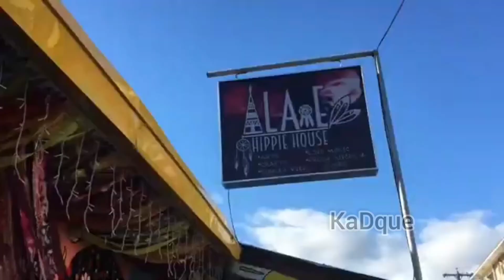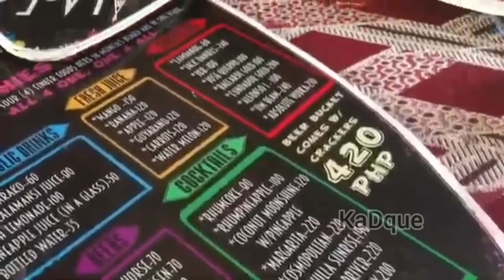12 TOURIST SPOT CORON PALAWAN PHILIPPINES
12 TOURIST SPOT CORON PALAWAN PHILIPPINES